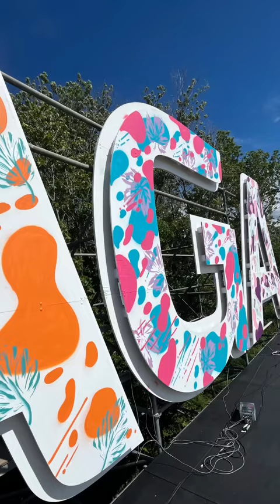2022 laughs cries and everything in between.